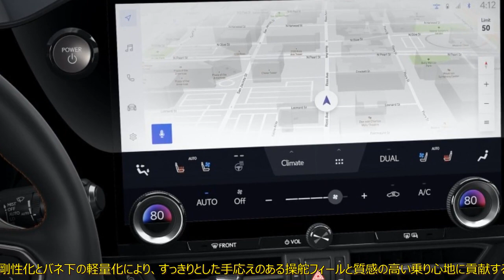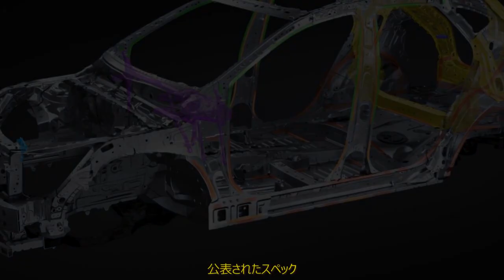【7年ぶり全面刷新】新型レクサスNX（2代目）世界初公開 フルモデルチェンジ車のサイズ/内装/デザイン | 車の話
レクサスが、新型NXを発表しました。技術面のトピックは、ブランド初のPHEVの登場。日本の高級ミドルクラスSUVの進化を解説しましょう。  はじめに　次世代レクサス第1弾  6月12日。レクサスは新型NXを世界初公開した。NXは、レクサスのSUVラインナップの中では、UXの次に大きいクロスオーバーSUVだ。  海外ではコンパクトSUVに相当するが、日本ではミドルクラスSUVと呼んだほうが当てはまるようだ。  レクサスというブランドゆえ、日本でも海外でも競合車種はBMW X3やアウディQ5、メルセデス・ベンツGLCといったプレミアム・クロスオーバーSUVになるだろう。  NXは2014年に発表された現行型が初代となり、新型は2代目となる。  「プレミアム・アーバン・スポーツギア」をコンセプトにした現行型NXは、